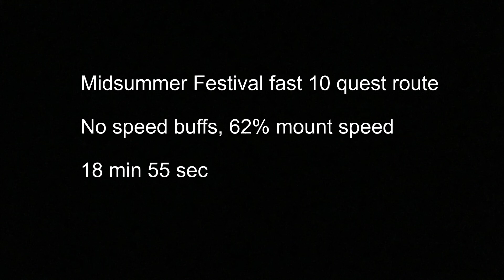LOTRO Midsummer Festival 18 min 55 sec Fast Route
Timestamps and Walkthrough in description. LOTRO Midsummer Festival 10 Quest Route. This is the route I use for my alts and alt accounts.  Does not require any epic story completion.

00:00 Intro

00:06 Speak to Faeleth for wrapper quest 22.4N 53.7W

00:24 Right behind her is the stables, enter and pick up quest "Aiding The Stable Hands" from Loboris. Complete Quest and exit.

01:42 Take the Stable Master to the High Stables.

01:47 Immediately dismount and mount your steed turn around and head out of tunnel, on your right is a ramp 22.1N 55.6W.

02:13 Ride up ramp when you reach top speak to Merilien 22.5N 55.8W.

02:17 Take quests "Wedding Supplies" "To the Last Drop" and "Something Floral".

02:27 Find Othroron 22.3N 55.8W and take quest "Tasty Morsels".

02:53 Head back down the ramp, When you reach end of ramp turn right and ride forward.

02:56 Enter the House of Remedies at 21.9N 55.8W.

03:05 Take Quest "A Cure for All Ills" from Ioreth. Complete quest.

05:11 Leave the house of remedies turn right and ride down the ramp 21.8N 56.0W.

05:26 Enter the Houses of Lore21.7N 56.3W

05:33 Plant flowers inside.

06:54 Ride back up ramp and take the Stable Master 22.7N 55.6W to the Soldiers Tier.

07:46 Near the Stable Master will be Borlach 21.4N 54.4W Take quest "Artistic Direction".

08:18 Mount your steed and head south west down the circle on your right will be The Splintered Shield 20.6N 55.6W.

08:25 Once inside turn right up the staircase and take quest from Ulthir "Toss a Coin".

08:35 Downstairs is the basement and inside is a table covered with wine glasses. Start sampling the wine. when you find the correct one select the barrel behind the table.

10:39 Finish "Toss a Coin" then drop off quest with Ulthir.

11:31 Ride back to Stable Master 21.4N 54.4W and take horse to Player Tier. immediately dismount.

11:45 Mount your steed and ride down ramp continue quest "Artistic Direction" and pick up "Sweet Treats" from the cook Ciriel 21.0N 55.3W

11:51 Pick up platter of pastries head west and feed 2 of the guards and pick up Wedding Supplies. turn around head back and feed the other 2 guards. Last guard walks around 21.7N 54.8W area.

14:03 Ride back and turn in quest with Ciriel.

14:31 Head back up ramp then turn right and begin quest "Tasty Morsels". Start giving out samples.

15:25 Ride back to Stable Master 21.6N 55.2W take horse to Craftsmen's Tier.

15:35 Immediately Dismount. Mount your steed and turn around. Ride to end of ramp then talk to Lebador for quest "Artistic Direction".

15:54 Talk to Worried Woman at 24.1N 55.1W for the quest "Unhelpful Hounds". once you find the ring turn in quest and head back up ramp.

16:33 At the top of the ramp turn right, ride ahead. On your left will be Potter, 23.3N 54.9W "Artistic Direction".

16:44 Behind Potter is the door for The House of Craft 23.2N 54.9W enter building get the last Wedding Supply Crate(s) then exit.

17:19 Take Stable Master 23.2N 54.7W to Soldiers Tier and turn in quest to Borlach.

17:42 Take Stable Master to High Stables immediately Dismount and mount your steed and head up ramp.

18:10 Turn in all quests then ride back down ramp.

19:02 Take Stable Master 22.7N 55.6W to City Stable.

19:04 Turn in quest wrapper to Faeleth.